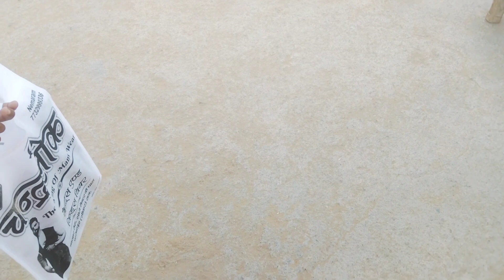Dekhiye Sivika ka Reaction first time school jane ka 🥰🥰aaj gyi pahli bar school meri beti 😊